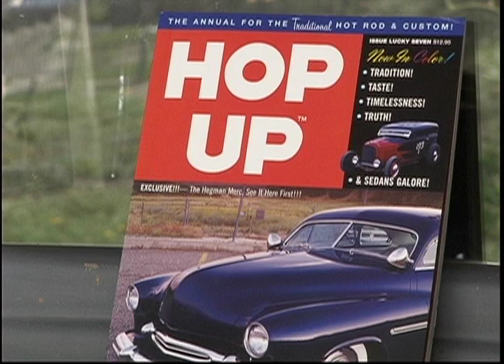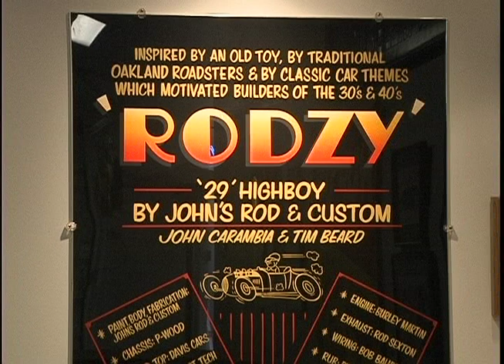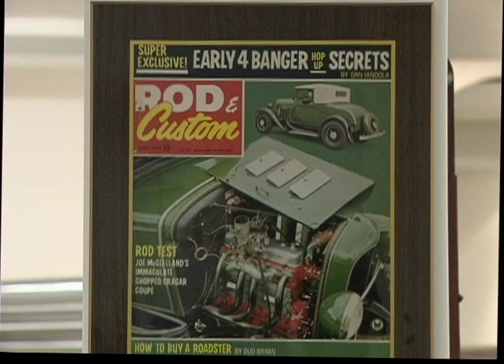Mark Morton Collection (full episode)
Lance Lambert is in San Juan Capistrano to visit the Mark Morton Collection in this episode of The Vintage Vehicle Show. Some of the cars featured are a 1926 Ford, 1932 Ford, 1929 Ford Highboy and 1923 Ford Model T.